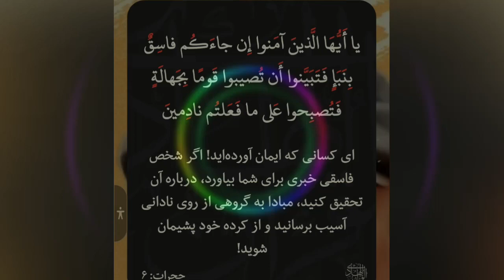پیام آسمانی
قرآن ، مخبر فاسق